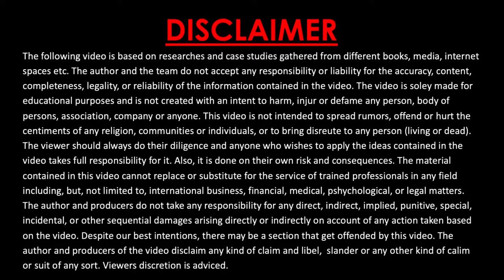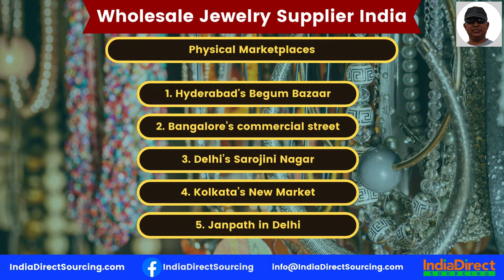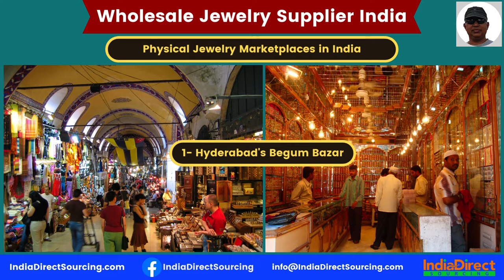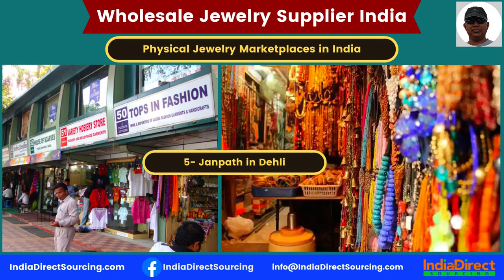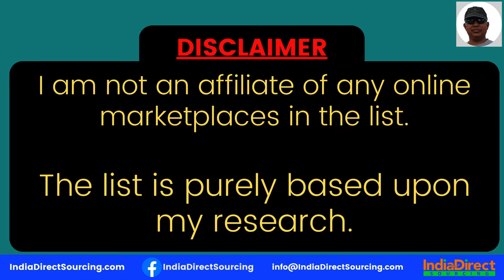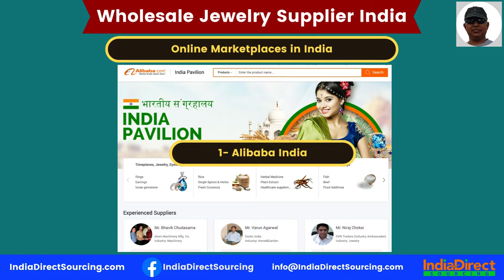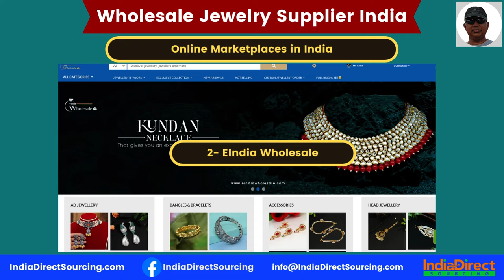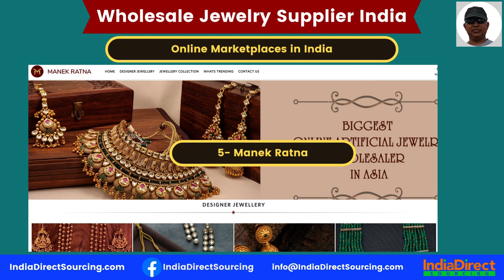Wholesale Jewelry Suppliers in India: The Best Options for You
Are you looking for wholesale jewelry suppliers in India? If so, you've come to the right place! In this video, we'll provide you with the top wholesale jewelry suppliers in India, so you can find the right option for you.

We take pride in providing the highest quality jewelry at the best prices, and we want to make it easy for you to find the right supplier for your needs. We hope you enjoy this video and happy shopping!

Source unique and profitable products from India to sell on Amazon, your Ecommerce Shopify or Woocommerce store, or offline store is still not known by a wide range of buyers worldwide. People are more familiar with buying wholesale products from China.

This channel is to help online sellers who want to source private label products from India to sell online or on their eCommerce platforms such as Shopify or Woocommerce, eBay, and Amazon, and want to diversify their product sourcing.

You will learn more about importing from India when you start sourcing from India and experience more challenges.

Moreover, this channel is dedicated to people who are looking into importing products from India. In recent years, India has become a manufacturing hub for product categories like home decor, home furnishing, Textile, Sports products, Leather products, and more.

Download the FREE Report on Sourcing from India